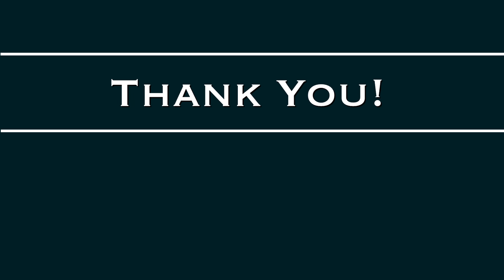Round Canvas Pearl Cell Dutch Pour | Lovely & Delicate Results | Acrylic Pour Tutorial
Hello everyone! You guessed it…This is another combo of white pearl cells, colored pearl cells and Dutch Pour BUT I wanted to try it on a round canvas this time.  I used the white satin enamel recipe along with drips (Bluish Grey) with Satin Enamel in it for the base coat of this pour.  The Dutch pour/puddle paint paint recipe is listed below as well. I hope you enjoy this tutorial. If you want to know how I strain my drips for a pour please check out my previous video HOW I RESUSE MY DRIPS… I think this one turned out pretty cool but I need you guys to let me know in the comments what you think of it. I hope you enjoy this as much as I enjoyed creating it!

As always, please let me know if you are enjoying this technique, if you have any suggestion of what you want to see or have any questions. I do read every comment and answer each and every question. Please enjoy!

Materials I used in this demonstration:
16” Round Canvas
Amsterdam: Titanium White, Sky Blue Light
Pebeo Studios: Iridescent Blue Green
Golden Fluids: Prussian Blue, Iridescent Gold, Interference Gold
Modern Masters: Venetian Blue
Golden GAC 800
Golden Color Pour Medium
US Floetrol
Behr Satin Enamel (untinted deep base)
Behr Satin Enamel (ULTRA PURE WHITE)

Colored Pearl Recipe:
4 parts Behr Satin Enamel Deep Base
3 parts US Floetrol
2 parts tube paint or 1 part fluid paint (to tint)
1.5 parts Golden Gloss Color Pouring Medium
Water to thin (approx 4 parts depending on Behr satin enamel ratios)

White Pearl Cell Recipe:
2 Pts Behr Premium Plus Pure White
2 parts Artist Loft Paint
3 Parts US Floetrol
1.5 Parts Golden Color Pouring Medium Gloss
Water to thin (approx 2 pts)

Pouring Medium for puddle and Dutch pour paints:
50% Floetrol 50% Golden GAC 800

Puddle & Dutch Pour Paints mixed 1 pt paint to 5 pts PM and water to consistency (tube paint approximately 1 part water, fluid paint no water) (This is the ratio for highly pigmented paints like Golden, Amsterdam, Pebeo, etc)

No silicone used for cells. It was all the layering of the paints that made those cool effects.

All art is for sale so if you see something that you like and would like to purchase or commission a piece please Direct Message me on Instagram or Facebook or email me at:

AND

Thanks for supporting me and keep coming back!!